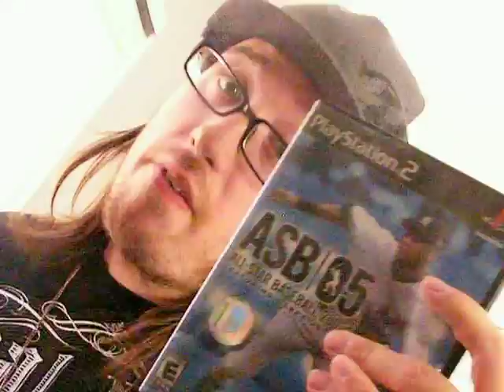CrazyWyatt Morning Show 10-8-10 Part3